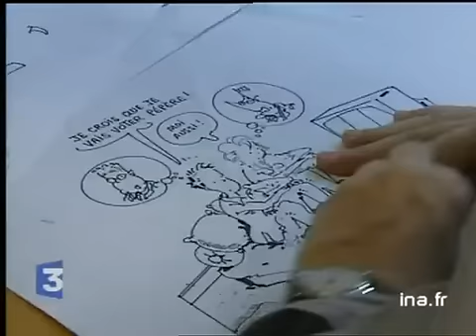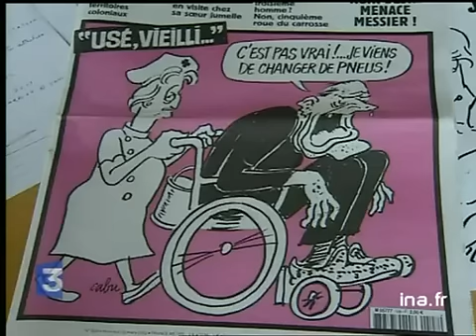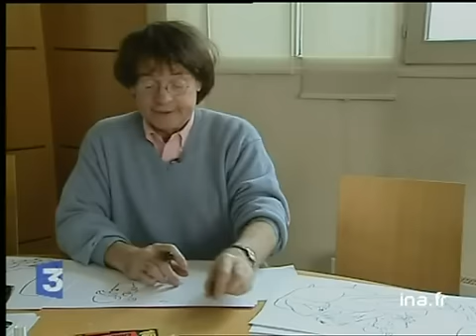[Dessinateurs de presse en campagne]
8 avril 2002
Reportage. Rencontre avec 3 dessinateurs de presse qui en cette période de campagne électorale exercent leur art avec sérieux sanqs pour autant se prendre au sérieux. Commentaires sur images factuelles des dessinateurs dans leur bureau, chez eux ou au siège d'un journal, BT de leurs dessins et interview de JEAN PLANTU, attaché au jouranl Le Monde, de  RENE PETILLON, du Canard Encainé et de CABU de Charlie Hebdo.Etre sérieux sans se prendre au sérieux, c'est le défi que se lancent les dessinateurs de presse, en pleine campagne électorale. Caricatures ou petites phrases choc, les candidats sont passés au crible de l'humour.Jean Plantu, travaille dans la Rédaction du journal Le Monde a 2 heures pour réaliser sa caricature. Période électorale ou pas, les caricaturistes peuvent se permettre d'être partisan.Interview de JEAN PLANTU : "je suis partial parce que je vais me mouiller, je vais dire : il y a ce que les hommes politiques disent, et j'essaie de traduire la pression de la rédaction en chef. Elle a envie de me faire dessiner d'une certaine manière. Et puis il y a ce que je propose. Et ils me laissent faire quand c'est argumenté"          René Pétillon travaille au Canard Enchainé. Il pense que la satire politique ne doit pas délivrer de message, ni relayer les convictions de son auteur.Interview de  RENE PETILLON : "mon travail c'est d'être drôle. Le dessin politique militant tue l'humour.          Tous les candidats à l'élections présidentielle, tous ne sont pas égaux devant la caricature. Jacques Chirac et Lionel Jospin monopolisent la grande majorité des dessins, mais les deux caricaturistes de Charlie Hebdo pensent qu'ils manquent tous deux d'aspérité.Interview de CABU : "Chirac est un peu mou. On a beau lui rajouter une ride chaque année, c'est un peu un grand dadais. Jospin est un peu triste, un peu pasteur, serré du cul. Ce sont des gens qui se controlent énormément. politique; archive television; archive tv; ina; inna; Institut National de l'Audiovisuel; french tv Images d'archive INA